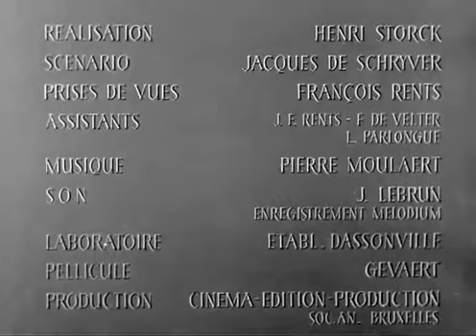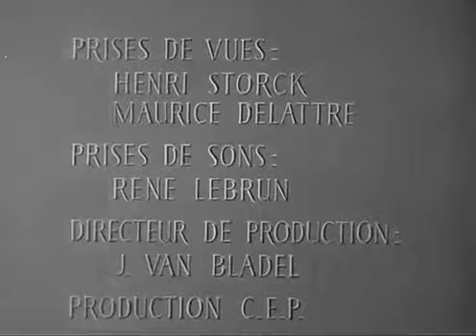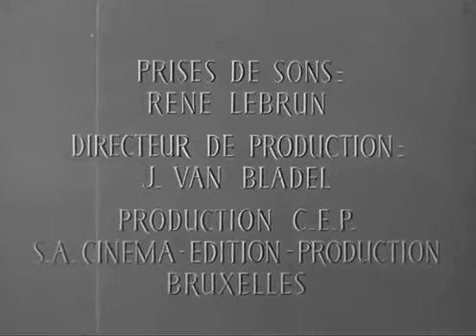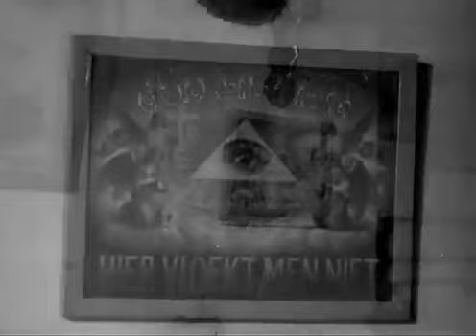Boerensymfonie 1944 Documentary Maurice Delattre and Henri Storck